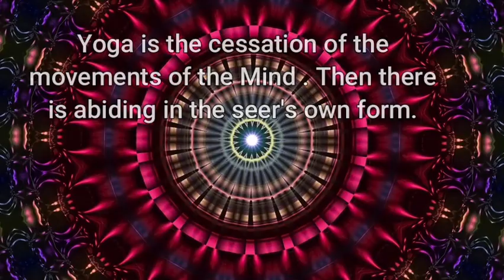ପତଞ୍ଜଳି ଯୋଗ ସୂତ୍ରର ପରିଚୟ| Patanjali yoga sutra Parichaya in Odia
ଯୋଗ ସୂତ୍ର ହେଉଛି ଯୋଗ ଦର୍ଶନର ପ୍ରଥମିକ ଗ୍ରନ୍ଥ | ଏହା ଛଅ ଟି ଦାର୍ଶନିକ ଏବଂ ଯୋଗଶାସ୍ତ୍ରର ଏକ ପାଠ | ପତଞ୍ଜଳି 5000 ବର୍ଷ ପୂର୍ବେ ଯୋଗ ସୂତ୍ରର ରଚନା କରିଥିଲେ। ଏଥିପାଇଁ ଏହି ବିଷୟ ଉପରେ ପୂର୍ବରୁ ଥିବା ସାମଗ୍ରୀ ମଧ୍ୟ ଏଥିରେ ବ୍ୟବହୃତ ହୋଇଥିଲା। [1] ଯୋଗସୁତ୍ରରେ ମନକୁ ଏକାଗ୍ର କରିବା ଏବଂ ମନକୁ ଭଗବାନଙ୍କ ସହିତ ଲିନ କରିବାର ଏକ ପଦ୍ଧତି (ନିୟମ) ଅଟେ। ପତଞ୍ଜଳିଙ୍କ ଅନୁଯାୟୀ, ଯୋଗ ହେଉଛି ମନର ପ୍ରବୃତ୍ତିକୁ ଚତୁରତା (ଚିତ୍ତଭର୍ଟ୍ଟିନିରୋଡ) ରୋକିବା | ତାହା ହେଉଛି, ମନକୁ ଏଠାକୁ ବୁଲିବାକୁ ଦିଅନ୍ତୁ ନାହିଁ, ଏହାକୁ କେବଳ ଗୋଟିଏ ଜିନିଷରେ ସ୍ଥିର ରଖିବା ହେଉଛି ଯୋଗ |

ଯୋଗସୂତ୍ର ମଧ୍ୟଯୁଗରେ ସର୍ବାଧିକ ଅନୁବାଦିତ ପ୍ରାଚୀନ ଭାରତୀୟ ପାଠ, ପ୍ରାୟ 40 ଟି ଭାରତୀୟ ଭାଷା ଏବଂ ଦୁଇଟି ବିଦେଶୀ ଭାଷାରେ (ପୁରାତନ ଯବାନ ଏବଂ ଆରବୀ) ଅନୁବାଦ କରାଯାଇଥିଲା।

योगसूत्र, योग दर्शन का मूल ग्रंथ है। यह छः दर्शनों में से एक शास्त्र है और योगशास्त्र का एक ग्रंथ है। योगसूत्रों की रचना 5000 साल के पहले पतंजलि ने की। इसके लिए पहले से इस विषय में विद्यमान सामग्री का भी इसमें उपयोग किया।[1] योगसूत्र में चित्त को एकाग्र करके ईश्वर में लीन करने का विधान है। पतंजलि के अनुसार चित्त की वृत्तियों को चंचल होने से रोकना (चित्तवृत्तिनिरोधः) ही योग है। अर्थात् मन को इधर-उधर भटकने न देना, केवल एक ही वस्तु में स्थिर रखना ही योग है।

योगसूत्र मध्यकाल में सर्वाधिक अनूदित किया गया प्राचीन भारतीय ग्रन्थ है, जिसका लगभग ४० भारतीय भाषाओं तथा दो विदेशी भाषाओं (प्राचीन जावा भाषा एवं अरबी में अनुवाद हुआ।[2] यह ग्रंथ १२वीं से १९वीं शताब्दी तक मुख्यधारा से लुप्तप्राय हो गया था किन्तु १९वीं-२०वीं-२१वीं शताब्दी में पुनः प्रचलन में आ गया है

other Media :-